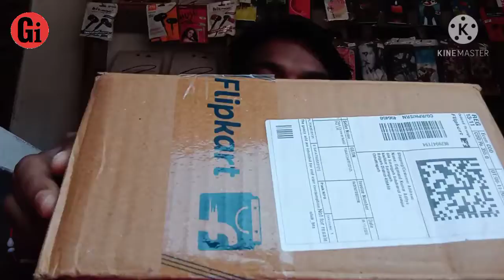Iron unboxing// filipcart company // review video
-: Iron ka :-👇👇link

Doston, aj ki video me iron ka unboxing kiya gya hai. Jisme iron ki quality btya gya hai, jo bhut hi
Halka & unique hai. Perfect iron ki body coler hai.
And iski use asani se koi v kr sakta hai, doston.